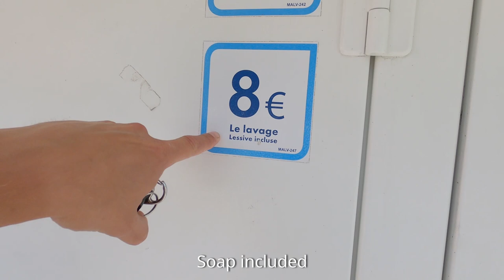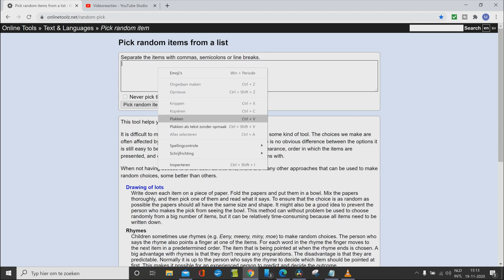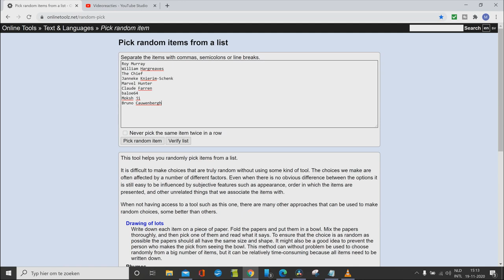WILD CAMPING VANLIFE IN FRANCE; 5 things you should know | 5 TIPS OFFGRID France | Giveaway results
Want to know our 5 best TIPS on WILD CAMPING or OFFGRID VANLIFE in France? Well. we know where to park your Van in France. and we have put together our experiences when it goes about WILD CAMPING in France and these are, for us, the most valuable things that you should know. We hope they help you in deciding for yourself what you would want to do, or perhaps it triggers you to give your own experiences. Please share your thoughts so we can use that for future videos.

We are Sabine and Marco, and together we are living in a CONVERTED LONG WHEELBASE VW TRANSPORTER T6.1 (by TONKE CAMPER vans). We are enjoying our VANLIFE EUROPE SABBATICAL and this camper van is all we need as a very TINY HOUSE ON WHEELS for our VAN LIFE JOURNEY. We call ourselves 010camper.

Chapters:
0:00 5 tips Vanlife France introduction
0:27 Tip 1. Safe and Accepted WILD CAMPING
0:57 Tip 2. Washing machines at Supermarkets
1:34 Tip 3. Many free facilities OFFGRID VANLIFE
2:07 Tip 4. Support the locals
2:49 Tip 5. Use the Tour de France to park for free
3:46 Price winners Giveaway

Television:
Monitor / TV Headrest mount
Protection TV Bag
Selfsat Snipe Satellite receiver
Hitachi 12 volt 22 inch sat-TV

Video creation:
Laptop (ASUS Zenbook)
External storage (Sandisk)
Video editing (Davinci Resolve)
Camera (GoPro)
Drone (Hubsan)
Phone (Samsung)

Cooking and eating:
Portable gas oven (Omnia Oven)
Coffee maker

Gear:
Backpack (Camelback)

Bed construction
Blinds (incl thermal)
Car seat organisers
Victron Smart Solar controller

(we will only recommend something that we actually use and are enthousiastic about, this is not sponsored, but clicking the link and ordering at that website could help us out a bit)

Please make sure to leave us a like or a comment. It is free and it encourages us to continue making videos.

Amazing Music:
Coming Home (ft Ollie Wade) by Niwel & Altero

Thanks to FREEPD.COM, YOUTUBE MUSIC (Jazz in Paris - Media Right Productions) and 99SOUNDS (notably Joshua Crispin aka GENERDYN) for supporting audio. You guys and girls are special!